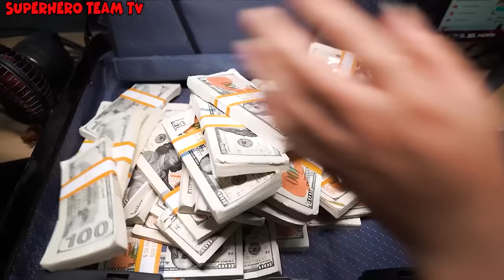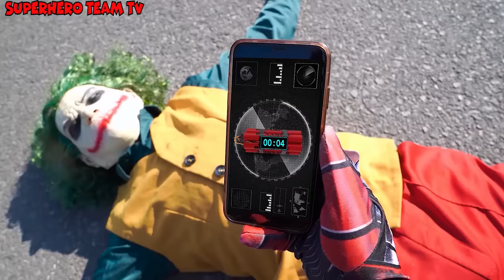SUPERHERO's Story || Hey All Spider-Man, Go Kill Doll SQUID GAME ( Action Real Life)